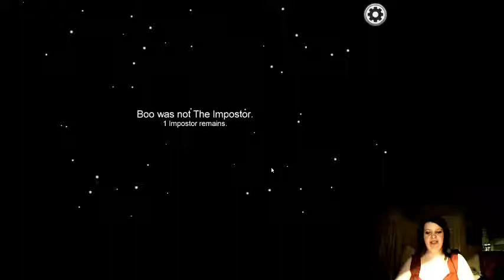Among Us 01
First time recording without live streaming and showing my face. Not my first time playing Among Us though. Normally I play with friends and recently joined a Discord. I didn't have much time before I had to leave yesterday before playing. Enjoy my awkward video.

I was imposter from the get go, it was weird with only one imposter. I almost won, if only I had killed just one more. Oh well.

11-1-20